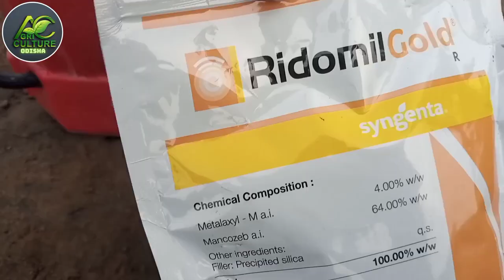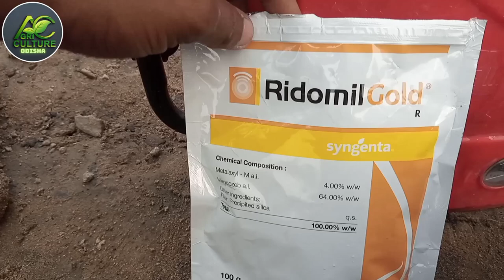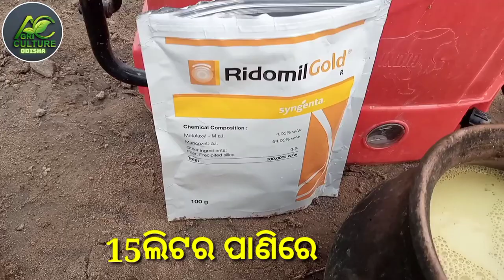mancozeb 64 %+ metalaxyl 4% || syngenta ridomil gold fungicide || contact+systemic fungicides#odia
ନମସ୍କାର  ଚାଷୀ ଭାଇମାନେ ମୁ ଦିବଶ ଆପଣ ମାନଙ୍କୁ ସ୍ୱାଗତ କରୁଛି agriaulcture ଓଡିଶା youtube chnnel ମାଧ୍ୟମରେ

ନମସ୍କାର ଚାଷୀ ଭାଇମାନେ ମୁଦିବାଶ ଆପଣ ମାନଙ୍କୁ କହିବି | ridomil gold fungicide କେଉଁ କେଉଁ ରୋଗ ନିଅନ୍ତ୍ରଣ କରିଥାଏ  | ଆପଣ ମାନଙ୍କୁ ସେଇ ବିଷୟରେ କିଛି କହିଛି |